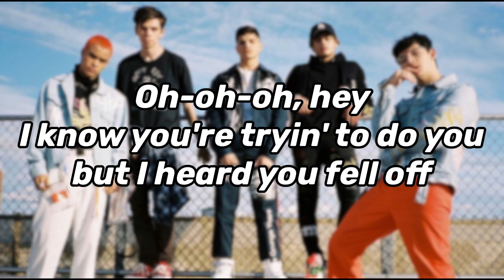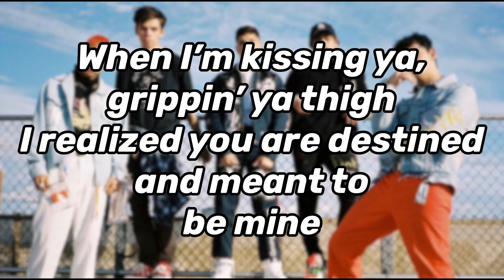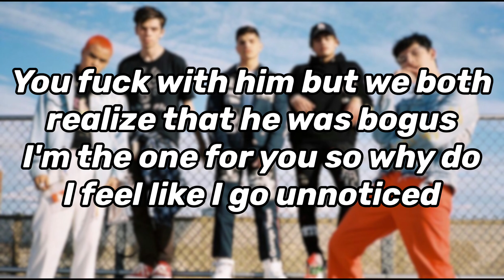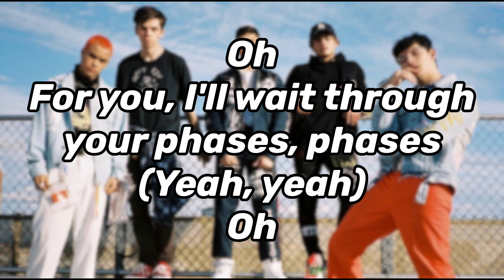PRETTYMUCH - Phases (lyrics)